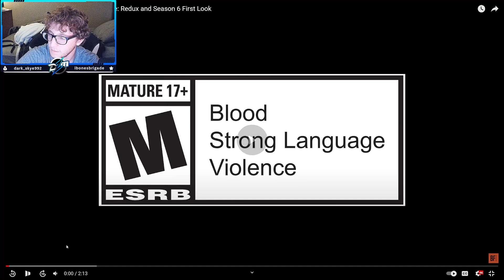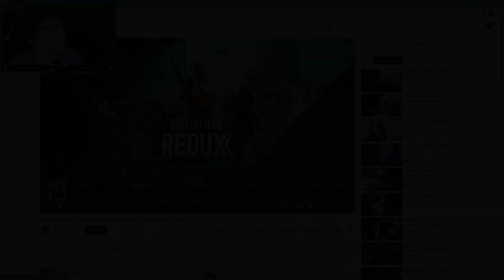Redux and Season 6 First Look | BF 2042 Development Update!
Checking out this development update from Battlefield 2042! We get our first peek at season 6 and what will be holding us over until it releases in October.